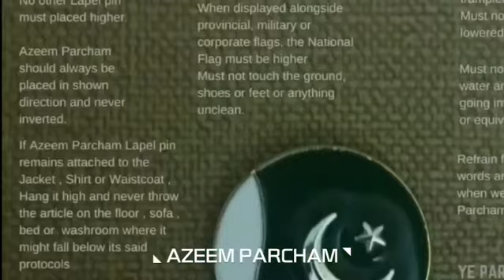Azeem Parcham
Azeem Parcham 3D Metal Lapel pin Rs.1400

Azeem Parcham is the only Flagpin in the world made in 5mm thick Metal & having 3d Raised Features !
For those who wear Flagpins will know that usually Flag pins are either plastics or picture enamels . Saariya’s made sure Azeem Parcham remain the Undisputed Flagpin in the World!

Chand Chamka Tu Roshan Sitara Howa
Aey Zamee’n Tera Sukh Dukh Hamara Howa!

Be Proud of your Azeem Parcham! Respect your Flag over your Life !